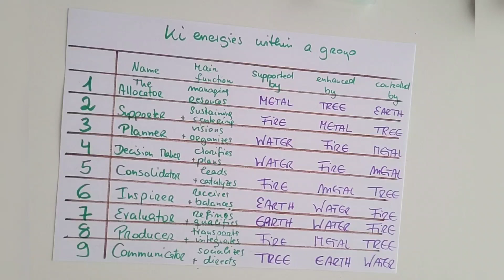Nine Star Ki Astrology from A-Z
G as in Group Energetics

Not only does 9 Star Ki Astrology give us insight into our individual strengths and weaknesses, it also offers us the opportunity to look more closely at the dynamics in group relationships, such as in the workplace. An understanding of these group dynamics enables us to support, motivate and also tame each other – in other words, to bring out the best in everyone.

▶️ Watch the video to learn about:

🌟 the managing skills of each Ki energy
🌟 the strategies of mutual support, reinforcement and control

Sandra 💖